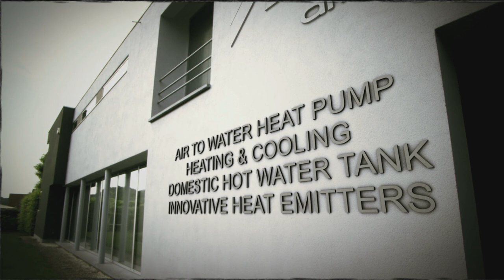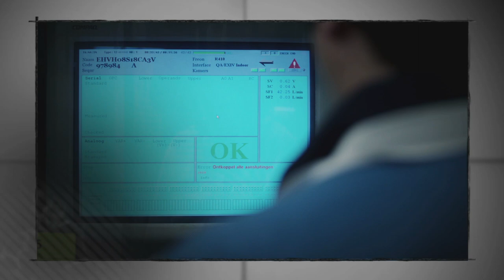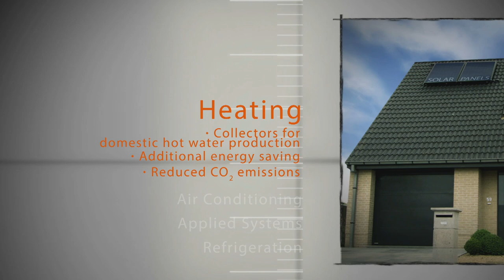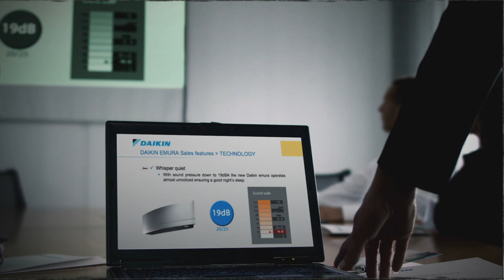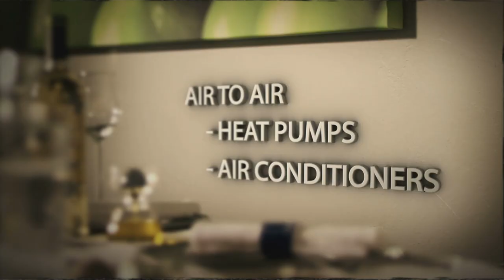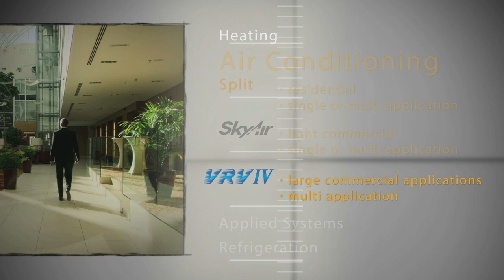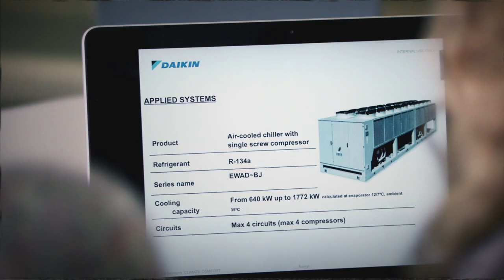Daikin Corporate Movie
Daikin manufactures high quality and efficient heat pumps and air conditioning systems for the residential, commercial and industrial market.

Daikin also offers low- and medium-temperature refrigeration, ventilation and chillers for commercial and industrial applications. As innovation leaders Daikin has been shaping technological development in the HVAC-R industry for more than 90 years.
In fact, Daikin developed the first VRV- (variable refrigerant volume) and inverter-controlled air conditioning systems, which since have become the industry standard.

Sustainability and energy efficiency are key priorities.
Daikin’s objective is to enable efficient and sustainable cooling, heating and ventilation of buildings, minimizing the ecological footprint. Our research and development (R&D) teams consistently strive to develop products with even better performance and energy efficiency.